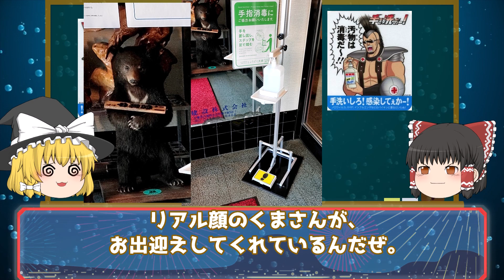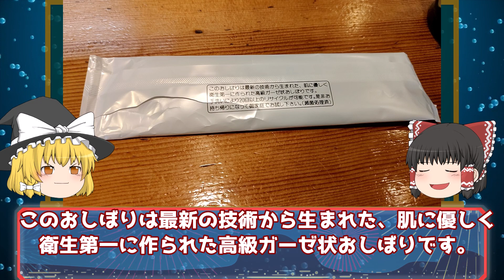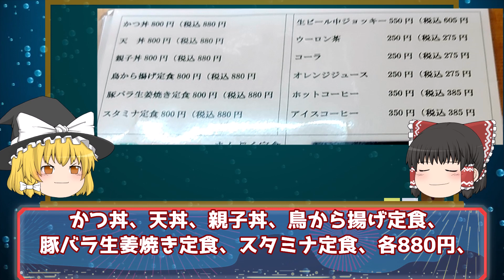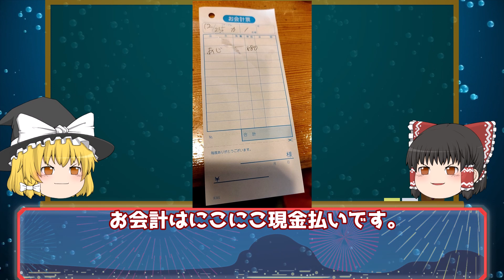20211230 白井市の美濃里みのさとの紹介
白井市の飲食店をゆっくり紹介しています。